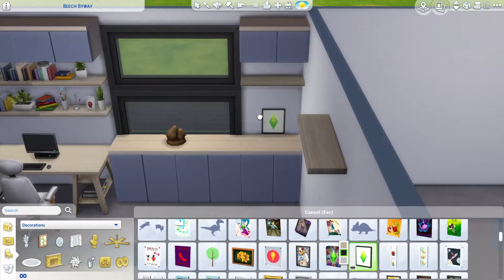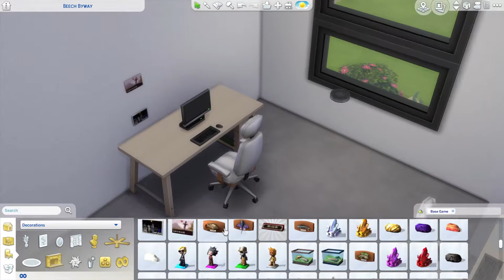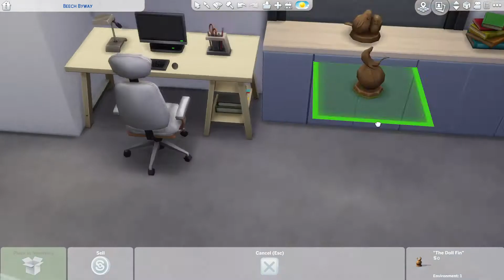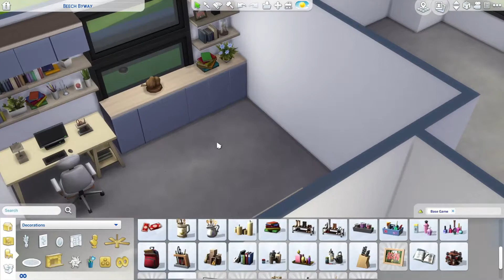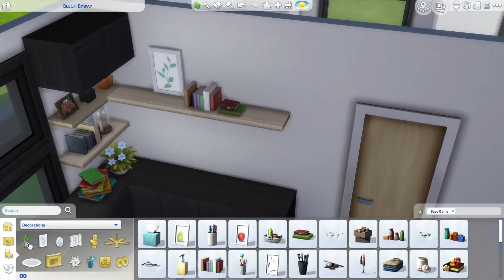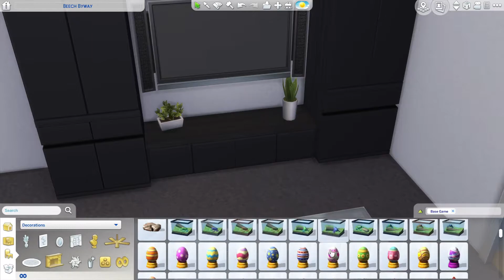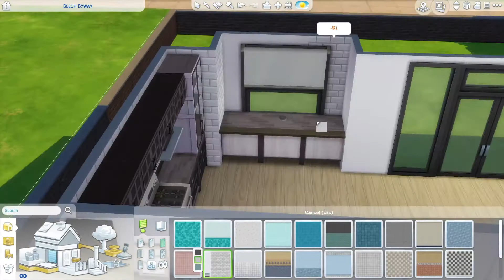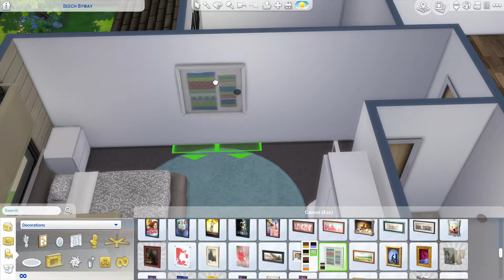Base Game Family Home | Speed Build | The Sims 4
Eyup! Hope you're doing well.
I made another base game build fit for a family of 4-5 sims. Equipped with a home office and 3 bedrooms. I hope you enjoy the video!

If you like this build and want to get it and have a look at some other builds I've done, feel free to follow me on the gallery HutchPlays (old ID was SimsHutch)